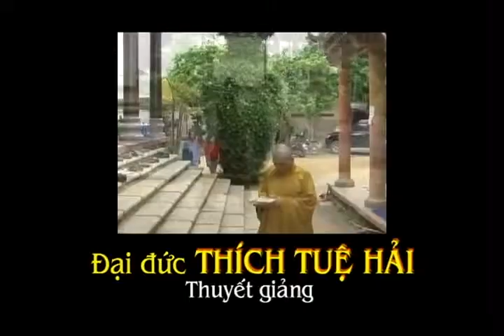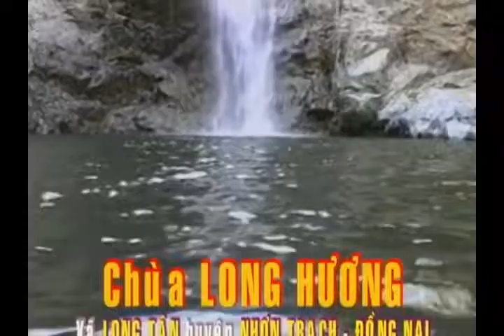Kinh Lăng Nghiêm 8 - TT. Thích Tuệ Hải - Chùa Long Hương